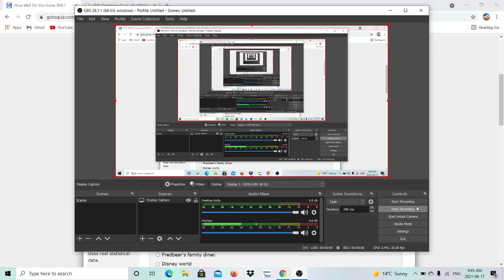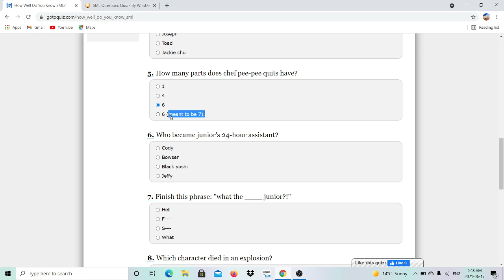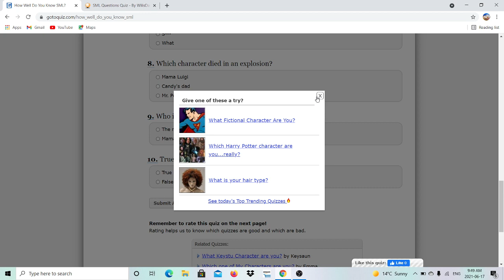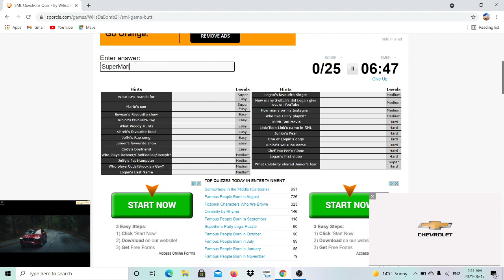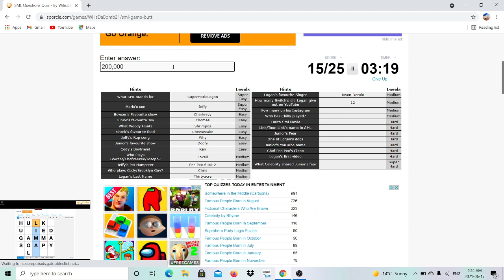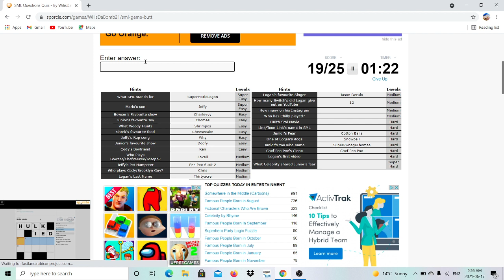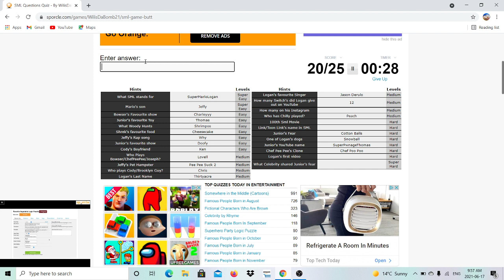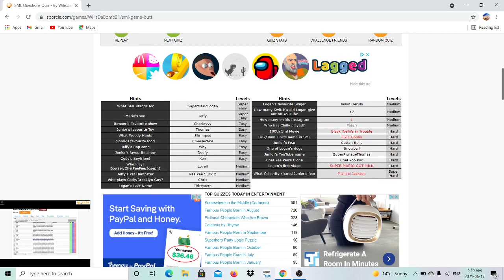ATTEMPING ONLINE SML QUIZZES... 99.9% WILL FAIL!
Sml jeffy, junior, t guy, goodman